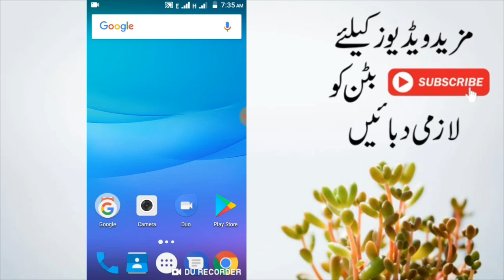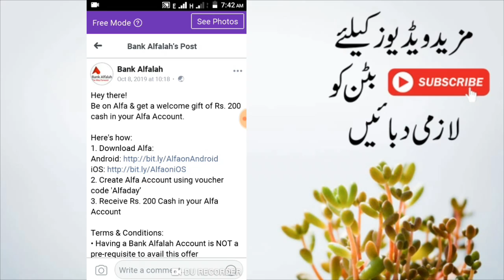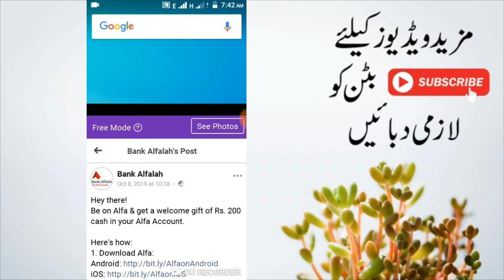Get 200 Rupees Recharge on All Network | Jazz Zong Telenor Ufone